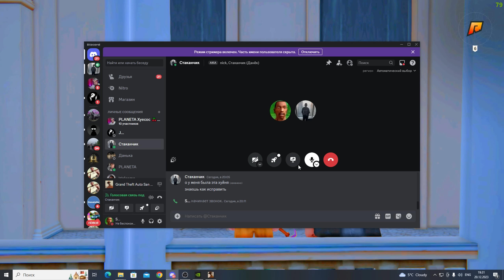КТО БОЛЬШЕ ПОДЫМЕТ ЗА 3 МИНУТЫ В КАЗИНО /// РАДМИР РП /// RADMIR RP /// HASSLE ONLINE